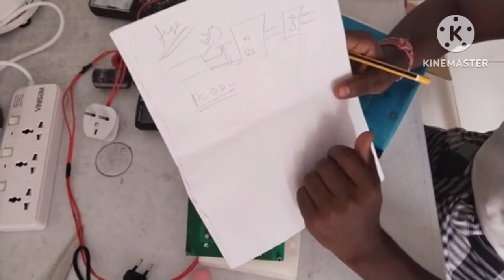welding machine bottom board working part 2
welding machine service book 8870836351 WhatsApp only